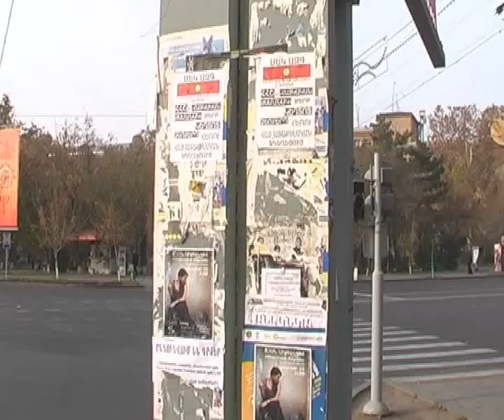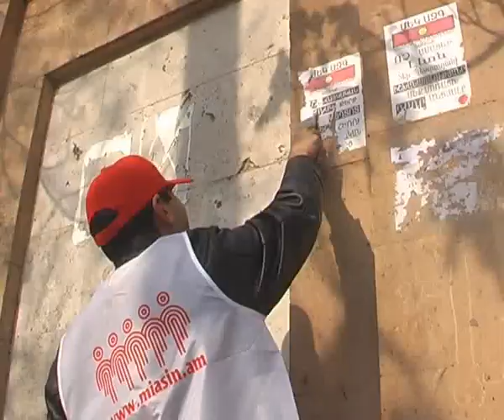Miasin eritasardakan sharjum Maqur pahenq mer qaxaq@ 06 12 2009 MIASIN i xekavar Hakob Hakobyan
Դեկտեմբերի 6-ին Միասին երիտասարդական շարժման ակտիվիստները, շարունակելով քաղաքապետարանի հետ համագործակցության ավանդույթները, մաքրում էին Երևանի կենտրոնական փողոցներում  փակցված պաստառները: Անտեսելով ցուրտը՝ միասինականները ջանասիրաբար իրենց կիրակին նվիրեցին Երևանի ավելի գեղեցկացմանը: Ինչպես և ցանկացած այլ նախաձեռնություն այս մեկը ևս վերածվեց փոքրիկ տոնի, որը փոխանցվեց երևանցիներին:
Մաքրման աշխատանքները ավարտելուց հետո միասինականները հավաքվեցին կոնսերվատորիային հարակից այգում, որտեղ նրանց ողջունելու էր եկել Երևանի քաղաքապետ Գագիկ Բեգլարյանը: Նա շնորհակալություն հայտնեց Միասին երիտասարդական շարժմանը և խոստացավ աջակցել նաև այլ նախաձեռնություններում: